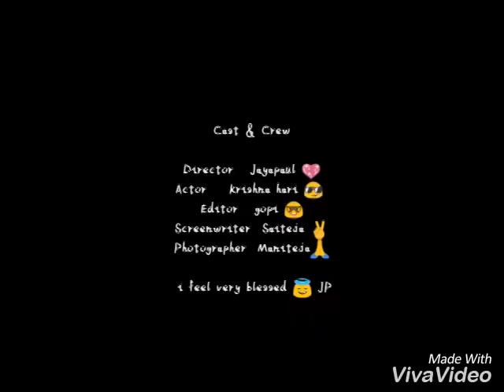Friends for ever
Friend ship never dies
‌This is our channel { KRISHNA HARI creations } more short films,adds,dances,dubsmashes ,functions,etc,. Please give me your blessings with likes,shares,subscribes